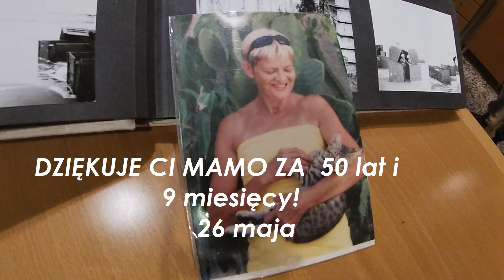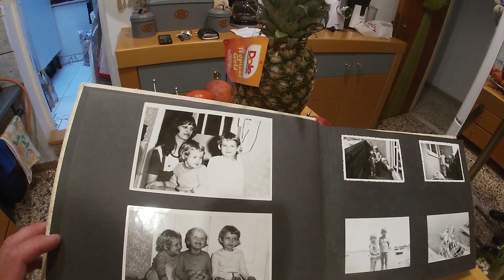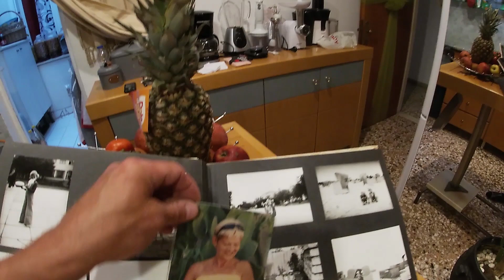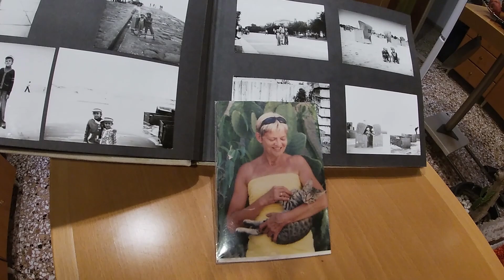Urodzony w "Dzień Matki" 26.maja .#22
Historia Dnia Matki w Polsce związana jest z Krakowem, gdzie w 1914 roku święto to było obchodzone po raz pierwszy. Od tamtego odległego momentu dzień matki jest w Polsce obchodzony co roku 26 maja. W Polsce święto nie jest narodowym, a ponieważ nie wypada (jak w większości krajów) w weekend – nie jest dniem wolnym. 26 maja nasze mamy są obdarowywane kwiatami, bombonierkami, laurkami oraz innymi upominkami.